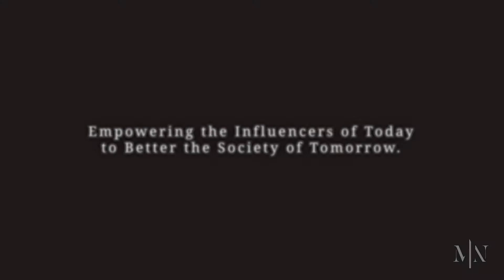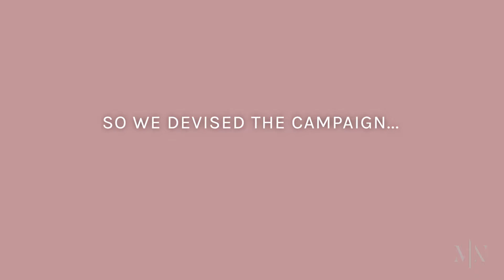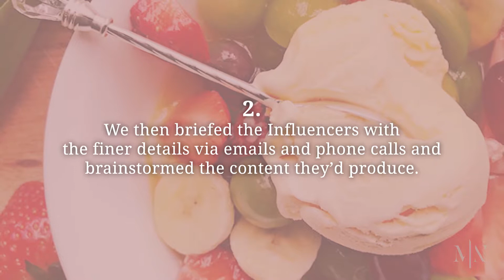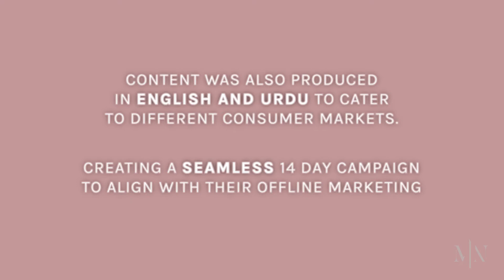RUBICON - Case Study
15 Influencers of different backgrounds and talents were selected to educate millions of social media users that the favourite household drink, Rubicon Mango, now comes in different sugar level options.

The Influencers we worked with had a combined social following of 2.5 million and produced content in both English and Urdu to allow the campaign to reach as many people as possible. The Influencers also ranged from fashion Influencers, to singers and food bloggers to represent how Rubicon appeals to a wide variety of the public.

The campaign over-delivered on the impressions target, delivering over 2.5 million (and counting) in just over 2 weeks.

With 1.2 million impressions created in just over 24 hours.

The Influencers were also happy to post extra pieces of content, more than what was originally agreed, as they were so enthusiastic about the campaign.

The content was well received by audiences, creating huge awareness of the new Rubicon range – generating tonnes of positive social chatter too.